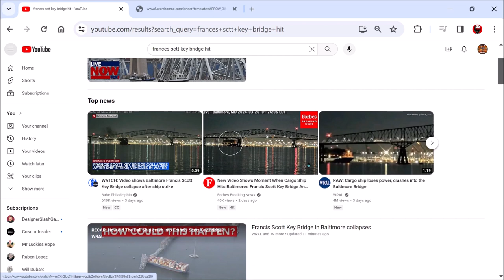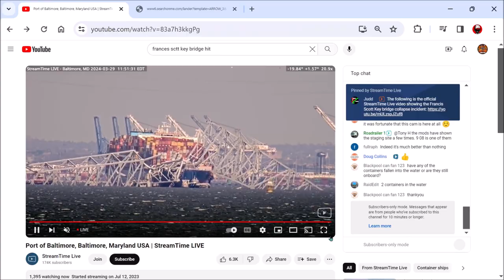Bridge Disaster | Ep 714 | Crazy Town Podcast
"Bridge Disaster"